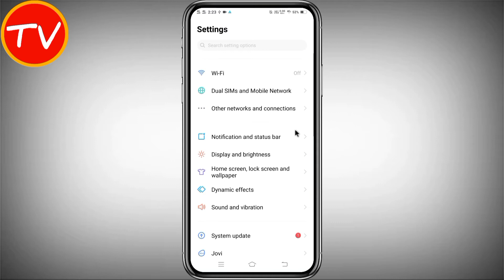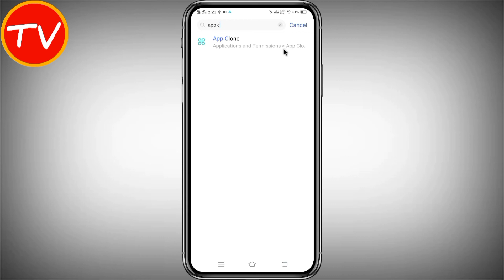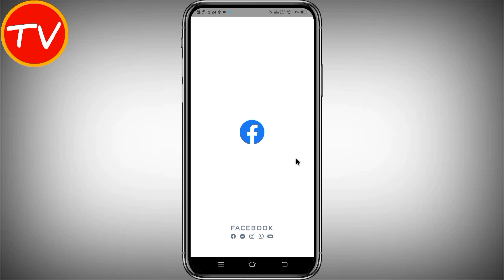Ek mobile me 2 facebook kaise chalaye | How to use 2 facebook app in android ( Hindi )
ek mobile me 2 facebook kaise chalaye | how to use 2 facebook accounts in one phone

Friends, in this video of today, we have told you how you can run two Facebook apps on one of your mobiles. ek mobile me 2 facebook kaise chalaye ? how to use 2 facebook accounts in one phone

*QUERIES SOLVED
1. ek mobile me 2 facebook kaise chalaye
2. how to use 2 facebook app in android
3. how to use 2 facebook accounts in one phone
4. ek mobile me do facebook kaise chalaye